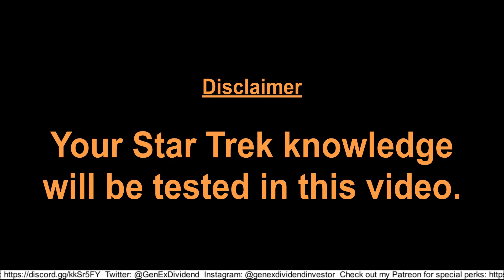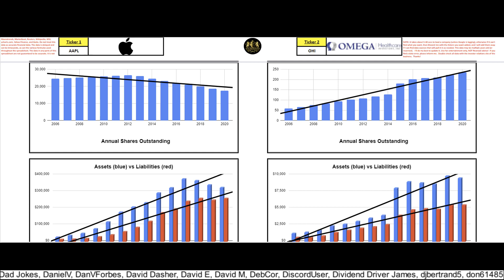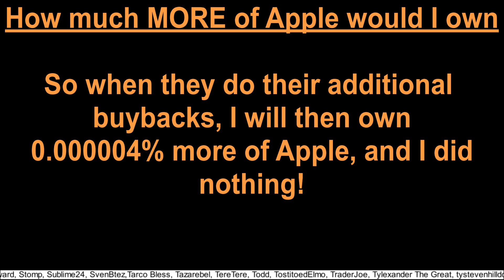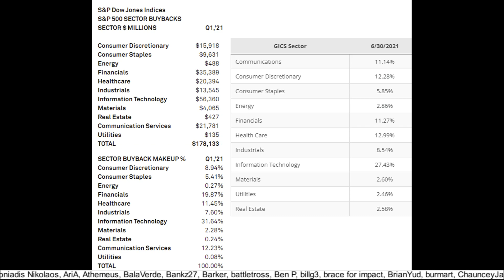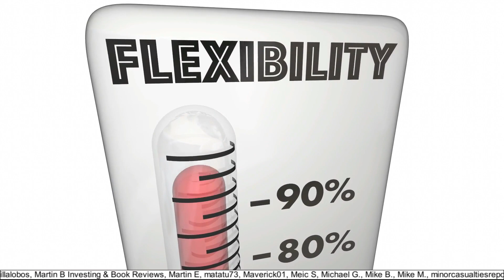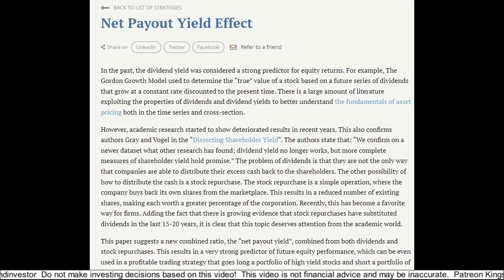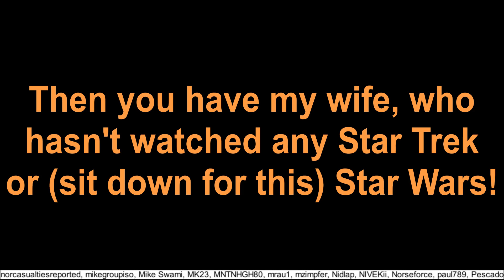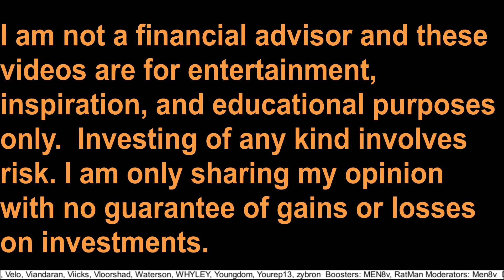Should Dividend Investors Love Stock Buybacks?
In this video I’m going to answer the question: “Should Dividend Investors Love Stock Buybacks?”

Listen to my videos as Podcasts on iTunes, SoundCloud, Spotify, Castbox.fm, etc.

Attributions/SEO:
What are Stock Buybacks?
Share Repurchases Share Buyback Stock Buyback
Are Stock Buybacks Good?